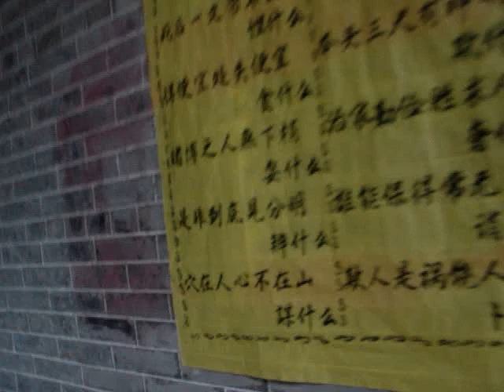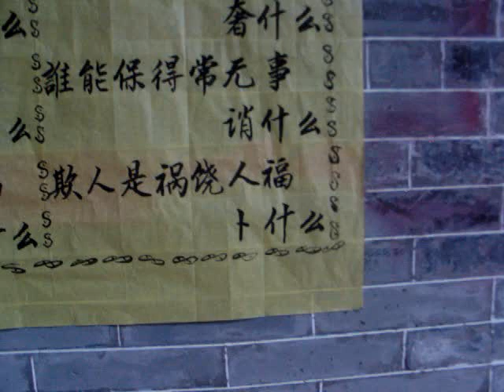BuddhishTemple宝国寺 (Eng&台山話)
Buddhish Temple(Eng&台山話) 宝国寺佛像